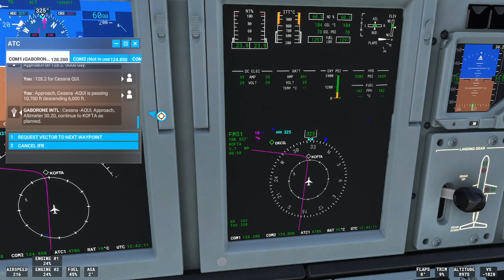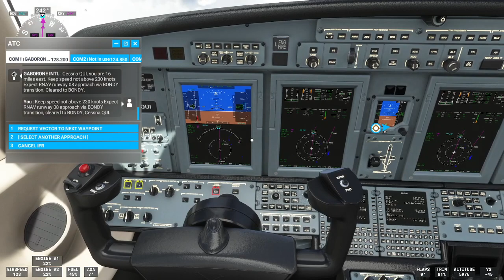MSFS Around the World - Stage 2 - PRY to GBE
Second stage of our world trip visiting all airports of / near capitals. Around 200 stages are to come.

Departure: Wonderboom Airport, Pretoria, South Africa (PRY)

Arrival: Sir Seretse Khama International Airport, Gaborone, Botsuana (GBE)

Plane: Cessna Citation CJ4

Weather: Mostly cloudy at departure in Pretoria. Strong clouds when closing in on Gaborone, visibility very limited. Approach had to be done mostly via IFR.